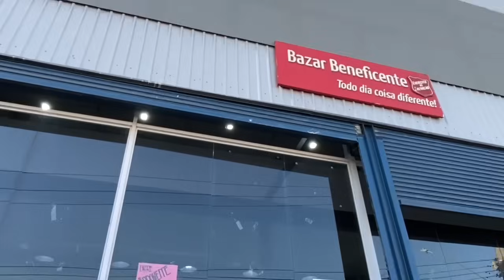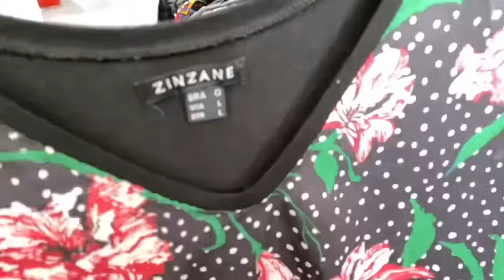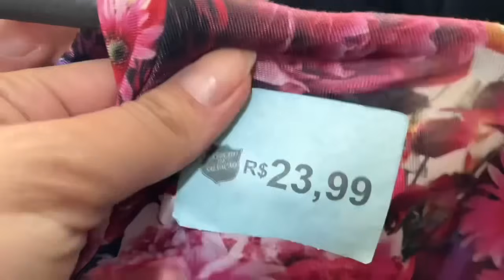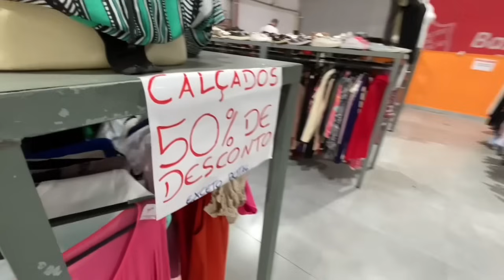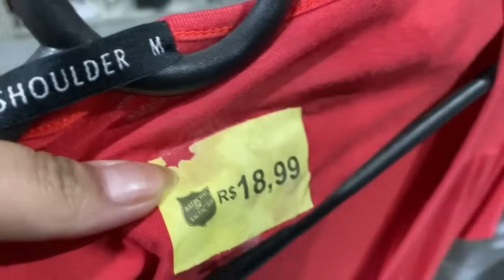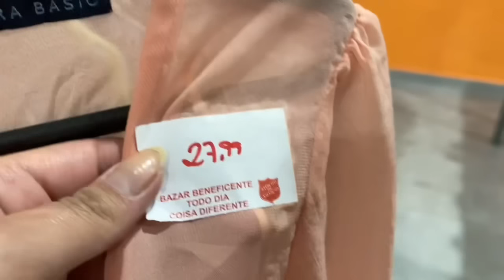BAZAR EM SÃO PAULO, GARIMPEI ZARA, FARM, LE LIS BLANC E MAIS 😱 - Karol Meiras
Oieee gente tudo bem com vcs? 🥰

Mais um vídeo da nossa saga de bazares  em São Paulo.
Hoje visitamos o Bazar Exército da Salvação unidade Mauá em SP.

BAZAR EXÉRCITO DA SALVAÇÃO MAUÁ
RUA: LUÍS MARIANI, 136 CENTRO MAUÁ - SP

QUER UMA LISTA COM OS MELHORES FORNECEDORES PARA BRECHÓS? E OS MELHORES BRECHÓS E BAZARES 😱 CLICA NOS LINKS ABAIXO 👇🏼

LISTA DE FORNECEDORES PARA BRECHÓS 👇🏼

TOP 10 BRECHÓS 👇🏼

TOP 10 BAZARES 👇🏼

ASSISTAM TAMBÉM ESSAS OPÇÕES DE BRECHÓS VOCÊS VÃO AMAR 👇🏻

( GRIFE POR 1,50 MEU DEUS 😱)

(BAZAR TUDO POR 4 REAIS 😱)

(BAZAR TUDO POR 2 REAIS 😱)

(GARIMPEI CHANEL, DIOR, GUCCI 😱)

( PEÇAS DE GRIFE POR 20,00 😱)